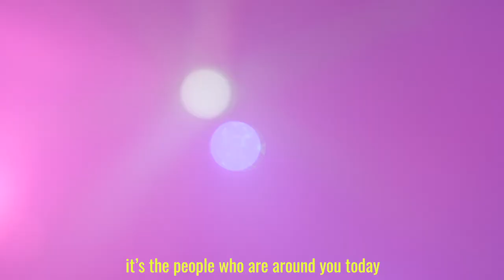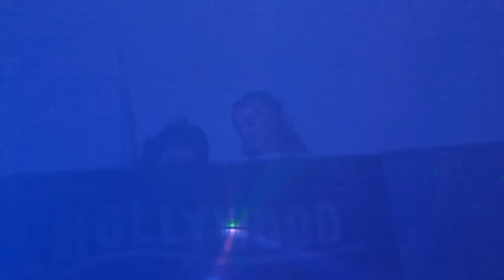Living In Hollywood Has Made Me Feel Alone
Some people come and go from your life, but memories last forever. Just some late night thoughts...